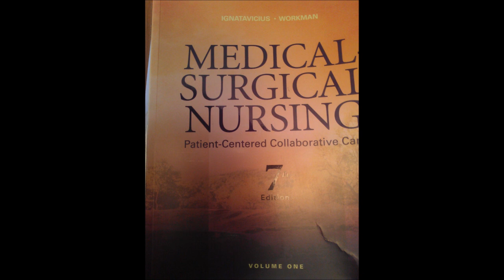Immunology Professor Beaver April 1,2014